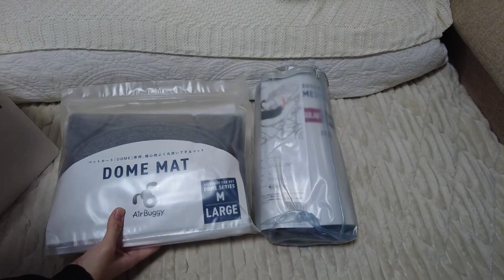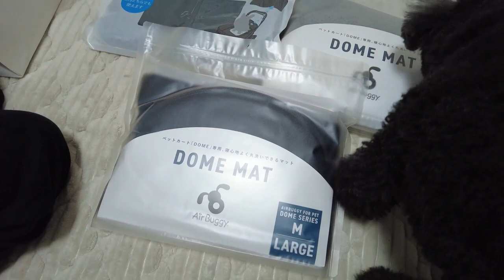AIRBUGGY for DOG 福袋 2023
AIRBUGGY for DOGさんの直営店にて、福袋を購入しましたので動画にしました。
かなりお得な内容でしたので、参考にしてください。